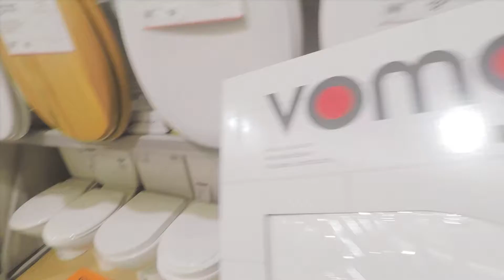Sunrise to Sunset... | Gus Te Moni (Vlog)